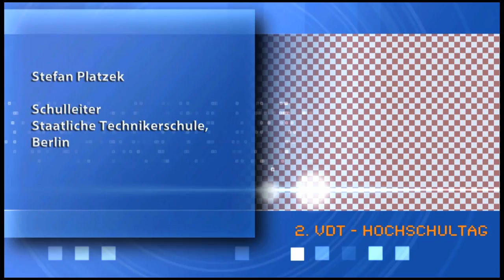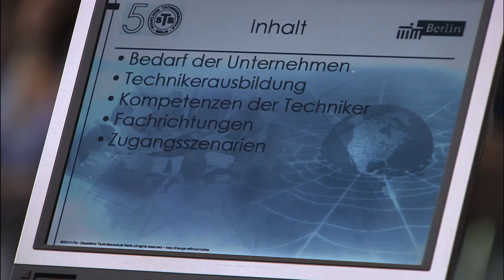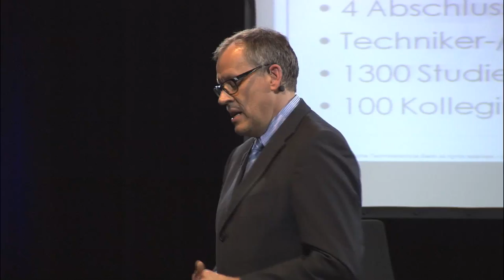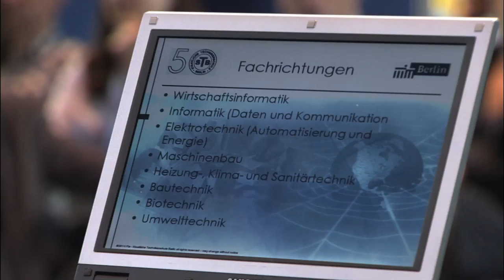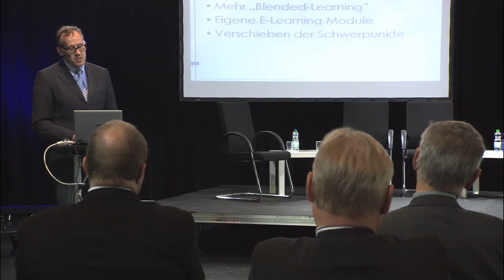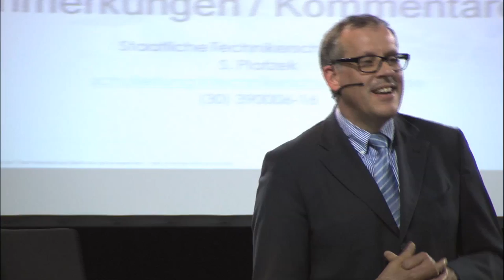2. VdT - Hochschultag : Impulsreferat Stefan Platzek, Schulleiter, Berliner Technikerschule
2. VdT - Hochschultag

Impulsreferat

Stefan Platzek, Schulleiter

Die Technikerausbildung und der Techniker in der Wirtschaft